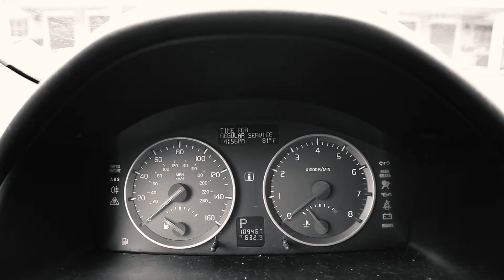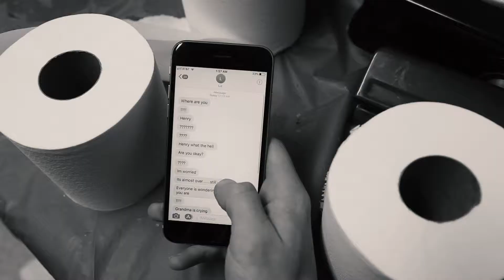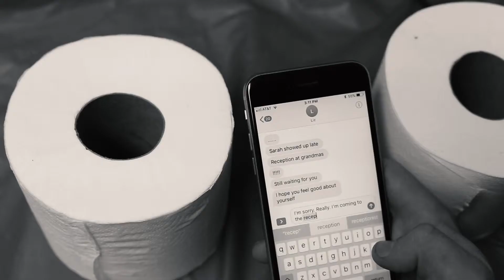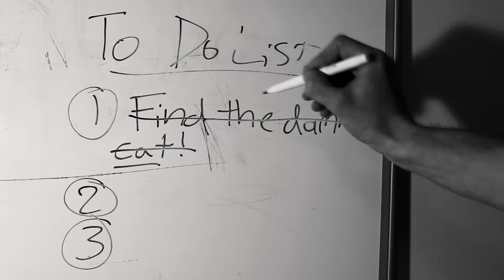Imaginary Sunshine by Graham Ferguson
A short Film by Graham Ferguson with original music by him and his brother, Alec Ferguson.